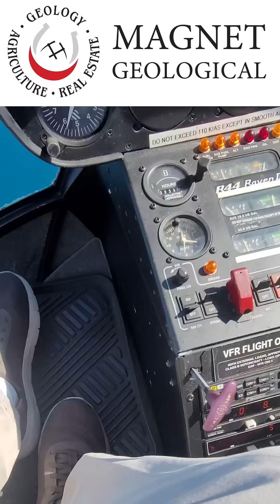Fiji Geologic History